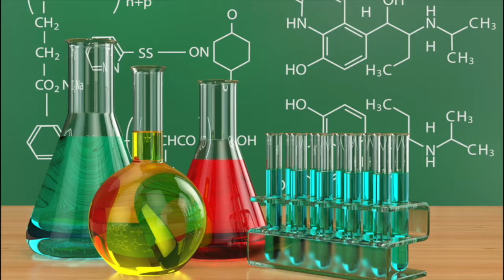Alchemist Show: Winter Safety